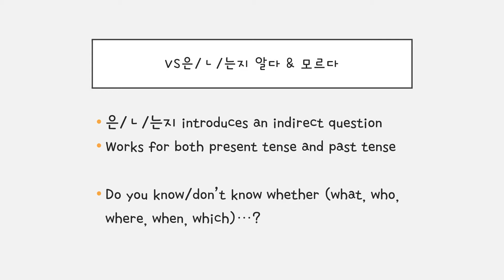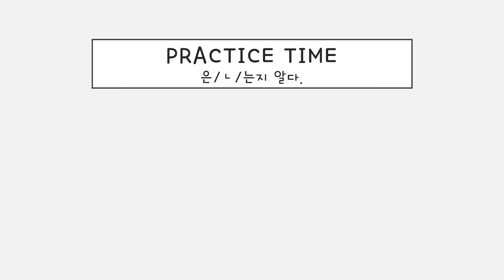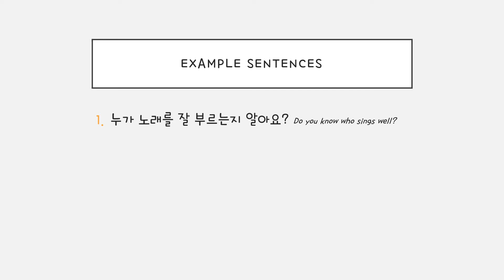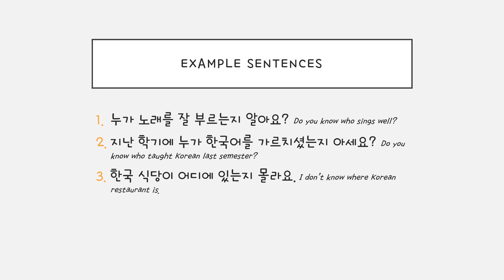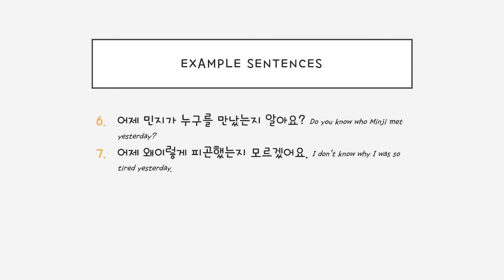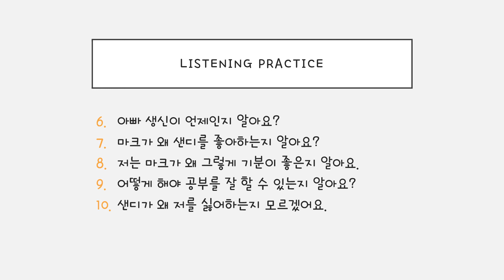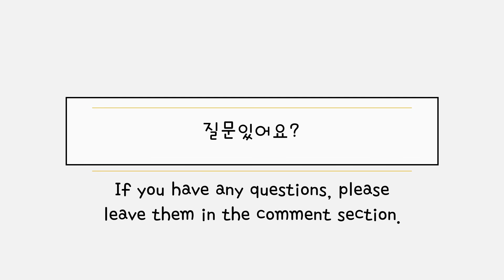VS은/ㄴ/는지 알다 모르다 grammar / Intermediate Level / 한국어 연습해요 / 듣기 연습 / For Korean language learners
Practice Korean with me! This video explains (으)세요 grammar with examples. Repeat after me! Pause, slow, or re-watch the video if needed. 😊 -김 선생님